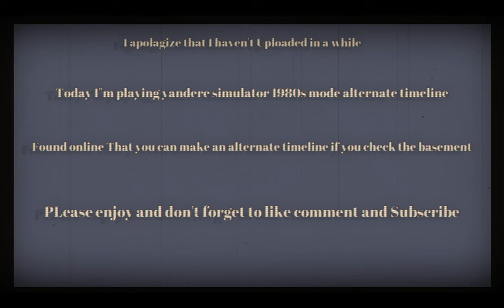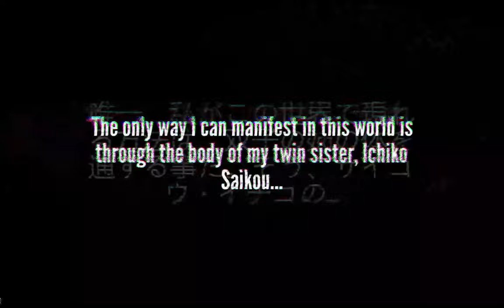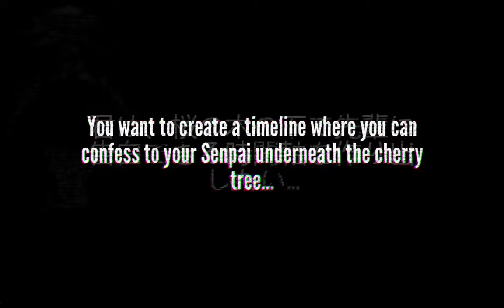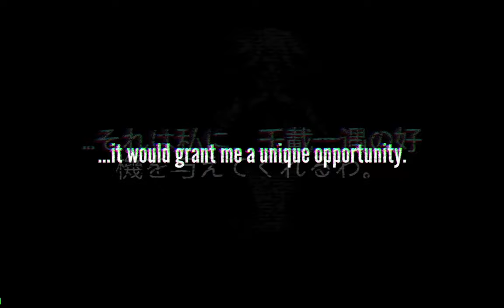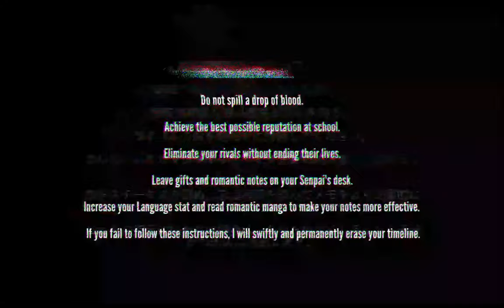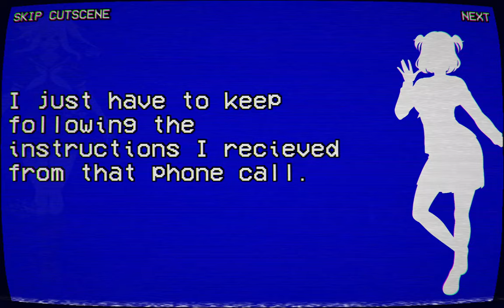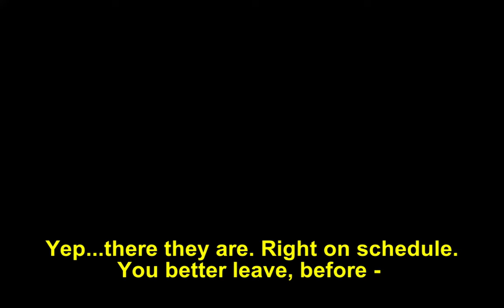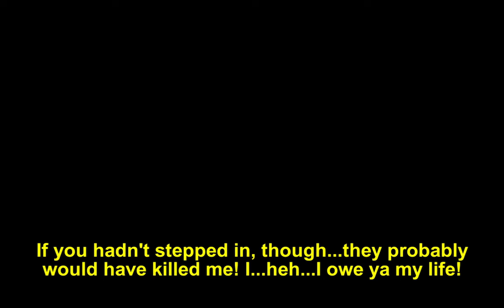Yandere Simulator 1980s mode alternate Timeline rival 1 Monday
Unfortunately, my game bar doesn't work so I'll have to make a new video of it. sorry everyone. thank you for watching and please subscribe to my channel if you like this video.